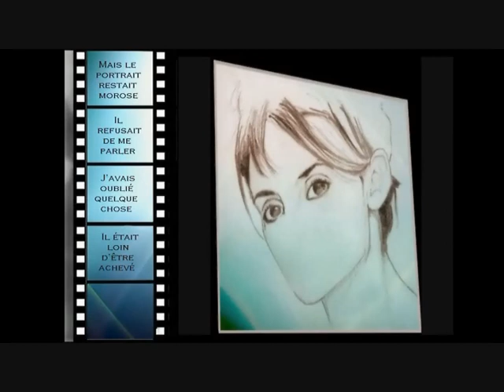- PORTRAIT INACHEVE -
Vidéo images sur les paroles de "CHILPERIC" et musique de "Michèle GARANCE", lien de leur blog respectif afin de les mieux connaître :

un merci particulier pour leur autorisation.